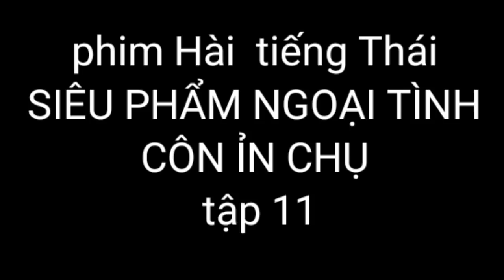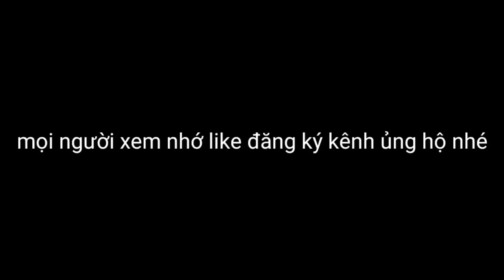PHIM TIẾNG THÁI l SIÊU PHẨM NGOẠI TÌNH l ỈN CHỤ l tập 11 l tây bắc 26